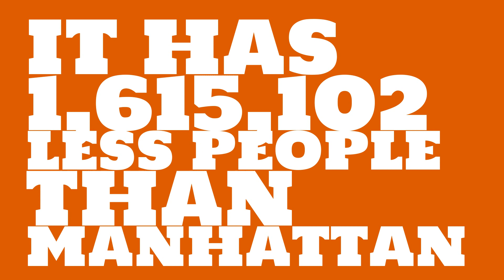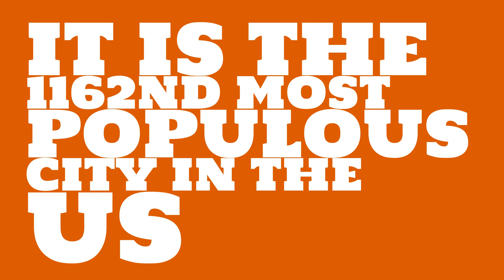What is the population of Wenatchee, WA?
What is the population of Wenatchee, WA? How does the size of Wenatchee, WA compare to other cities?